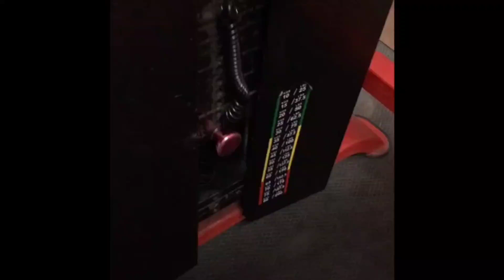August 4, 2021